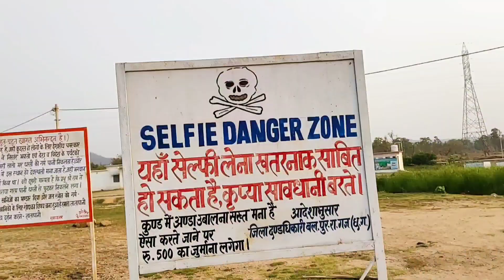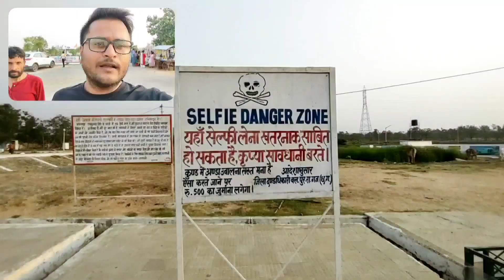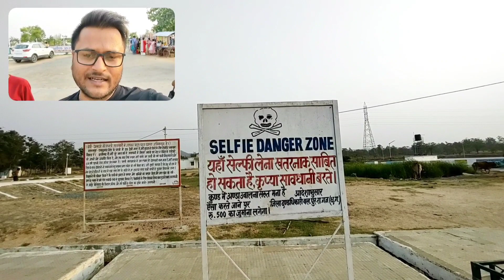ज़मीन के नीचे से निकलता है गर्म पानी | तातापानी छत्तीसगढ़ में | Filmmaker Govind Mishra Vlogs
Tatapani
Tatapani vlogs
Tatapani mahotsav
travel vlog
travel vlogs
my travel vlogs

                           About Tatapani
Located about 12 kilometers from the district headquarters of Balrampur, Tatapani, which is famous all over the country for natural exhausting hot water. Heavy water flowed from the ground in the reservoirs and springs of water for twelve months. In the local language, heat is meant to heat. That is why this place has been named Tatapani. It is believed that Lord Rama hit the Paththar of Sitaji in the game play and hit the hot oil bowl in the hands of Sita mother.Hot oil spills on the ground, and where the oil droplets fall, hot water starts to break out of the ground. Local people regard the land here as sacred and it is said that bathing with hot water here ends all the extreme diseases.People come here from the state to see this wonderful scene and enjoy hot water. There is an idol of about four years old in Shiva temple here, which is worshiped every year, millions of tourists come here at the festival of Makar Sankranti. During this time, a huge fair is organized where tourist swings, Mina Bazar and other shops can be enjoyed.